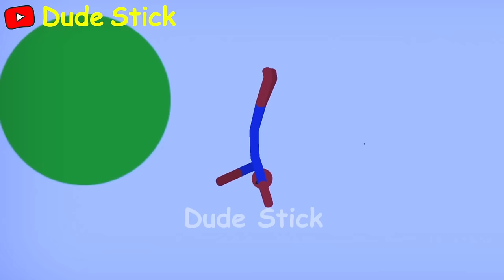30 Min Best Falls I Stickman Dismounting funny moments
Best Falls I Stickman Dismounting funny moments